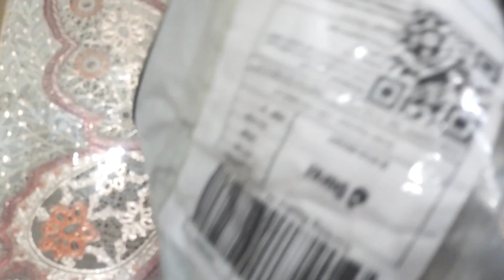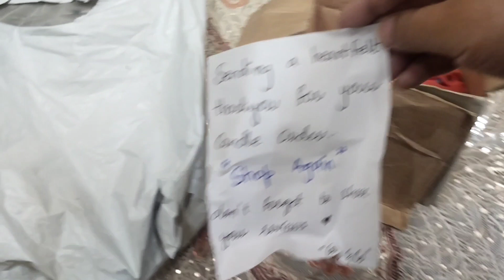customised Scented candle ordered from daraz | affordable price | detail unboxing & Review